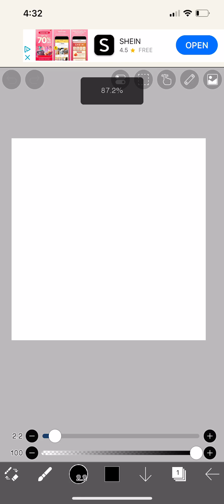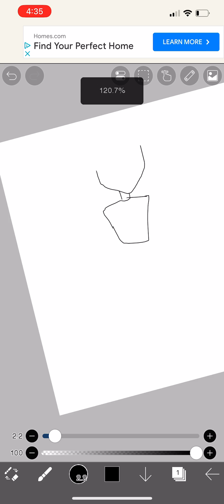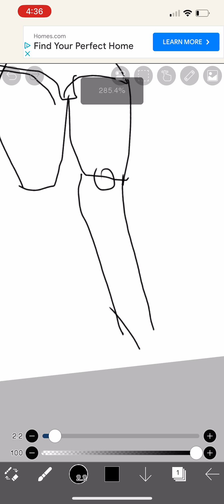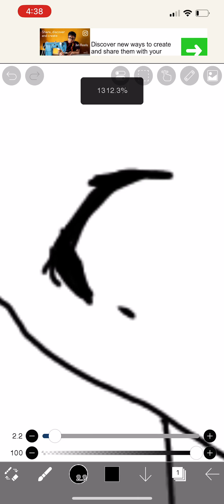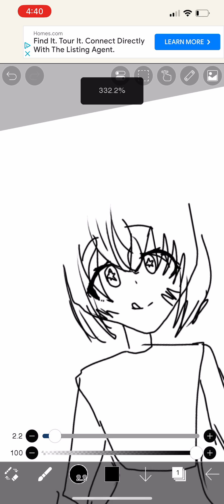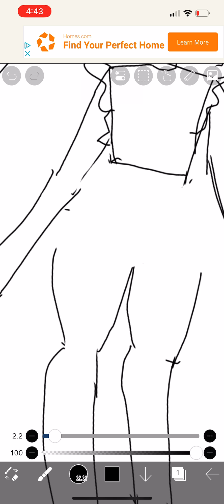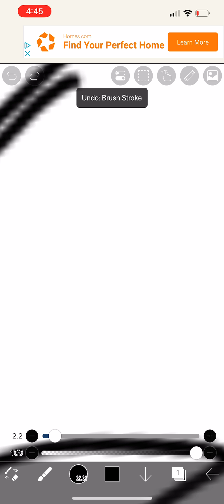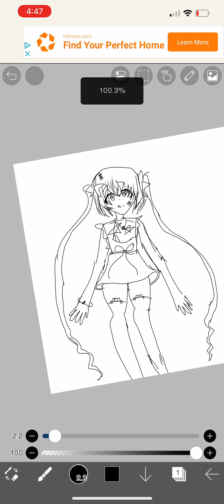Do u like it?